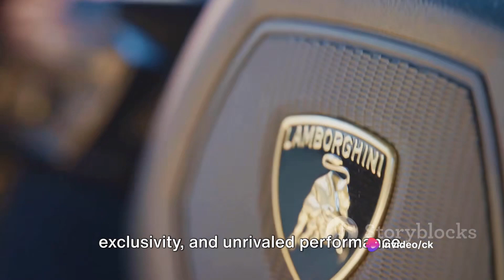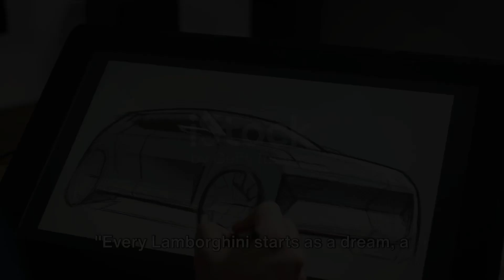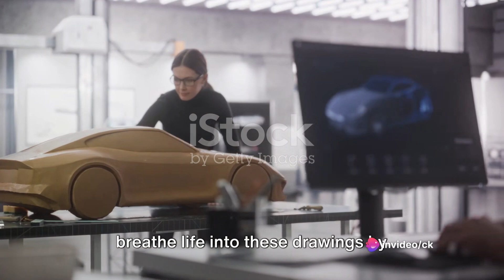Lamborghini-- The Art Of Manufacturing.. Luxury Life 1080P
"🏎️ Lamborghini: The Art of Manufacturing | Luxury Life 🌟

Embark on a thrilling journey into the heart of precision and craftsmanship with Lamborghini, where automotive excellence meets the pinnacle of luxury living. 🚗✨ Discover the meticulous artistry and cutting-edge technology that define the creation of these iconic supercars.

🔧 Dive into the world of Lamborghini's state-of-the-art manufacturing process, where each masterpiece is meticulously crafted with unparalleled attention to detail. From the sleek design phase to the roaring power beneath the hood, witness the fusion of engineering brilliance and artistic flair.

🌐 Explore the luxurious lifestyle that comes hand-in-hand with owning a Lamborghini. From exclusive events to breathtaking travel experiences, step into a world where opulence knows no bounds. 🌍✈️

👁️‍🗨️ In this captivating YouTube video, we delve into the very essence of Lamborghini's legacy — a blend of innovation, style, and pure driving emotion. Buckle up for an exhilarating ride through the art of manufacturing and the luxury life that accompanies it.

Join us on this extraordinary journey as we explore the unparalleled beauty of Lamborghini.